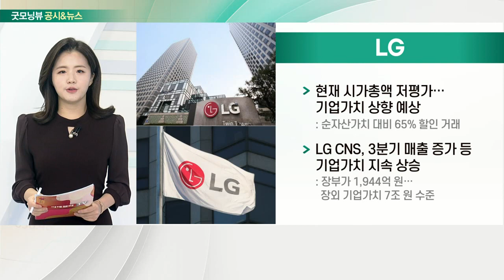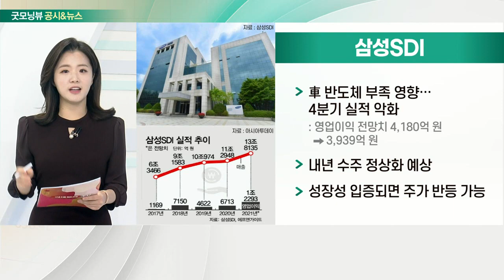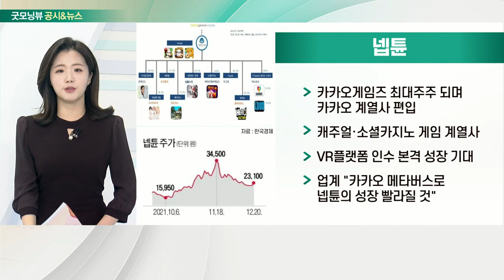LG, 삼성SDI, SK하이닉스, 넵튠_공시&뉴스 (20211221)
- 현재 시가총액 저평가… 기업가치 상향 예상
- LG CNS, 3분기 매출 증가 등 기업가치 지속 상승

- 車 반도체 부족 영향…4분기 실적 악화
- 내년 수주 정상화 예상
- 성장성 입증되면 주가 반등 가능

- 2022년에 대한 기대감 높아… D램 업사이클 진입
- 클라우드 서비스 사업 서버 구축 본격화될 것
- 4분기 매출액 12조 3,000억 원대 추정

- 카카오게임즈 최대주주 되며 카카오 계열사 편입
- 캐주얼·소셜카지노 게임 계열사
- VR 플랫폼 인수 본격 성장 기대
- 업계 "카카오 메타버스로 넵튠의 성장 빨라질 것"